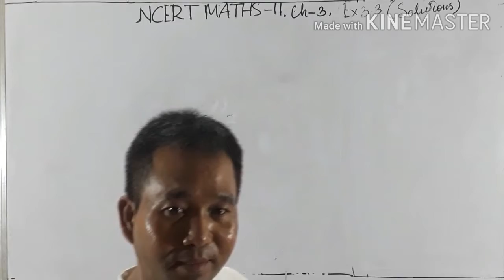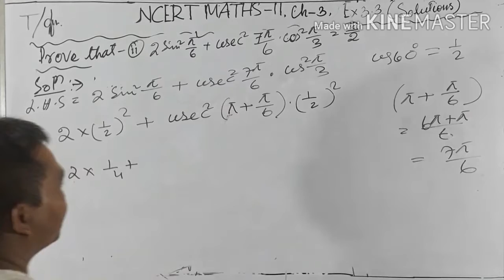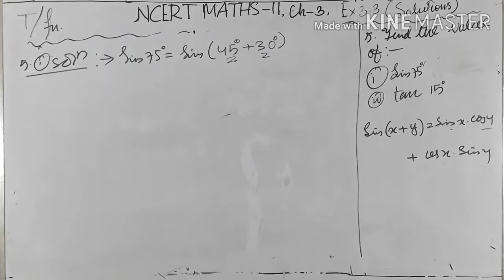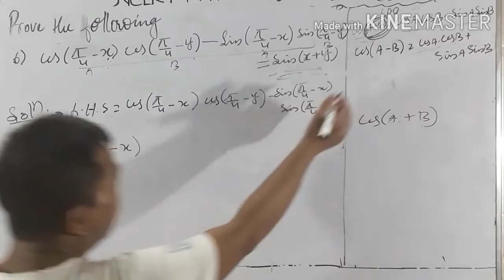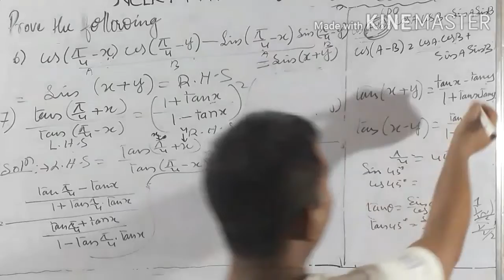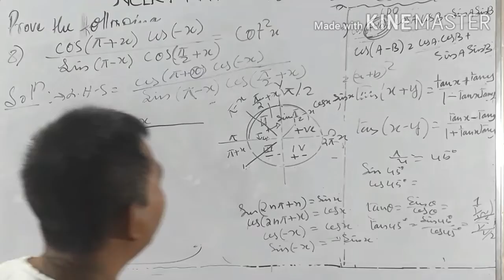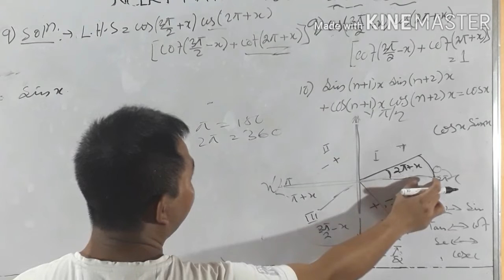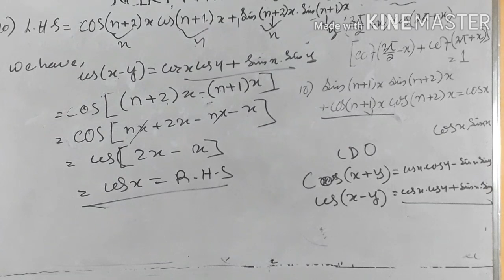NCERTMATHS11 Ch3 Solution&hints,Ex3.3 part1 (English)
Here you will learn how to solve numerical problems of trigonometric functions of Ch3 part1 Ex3.3 (English)